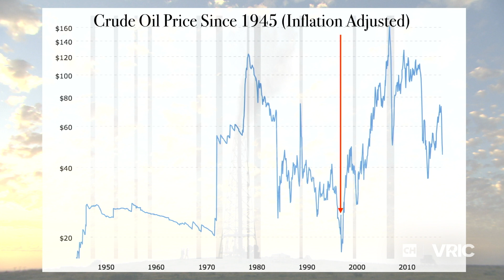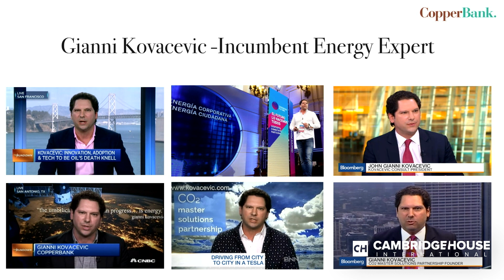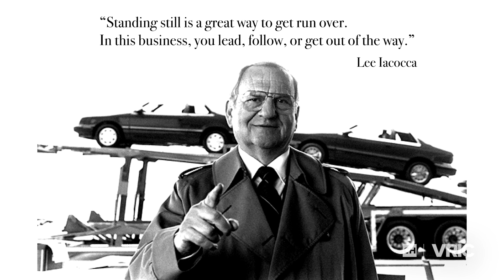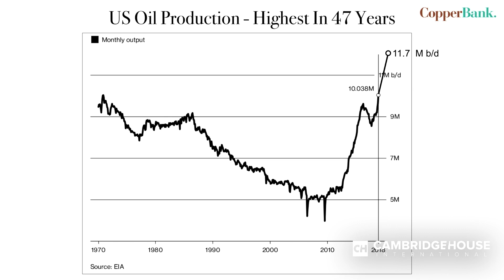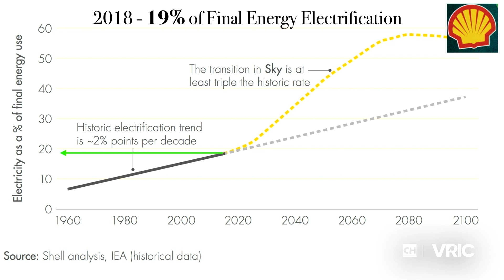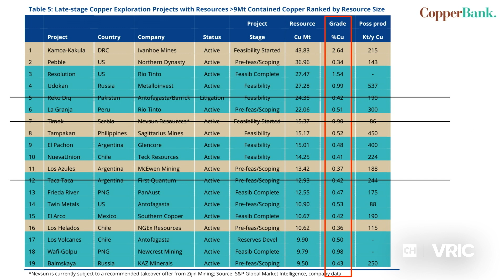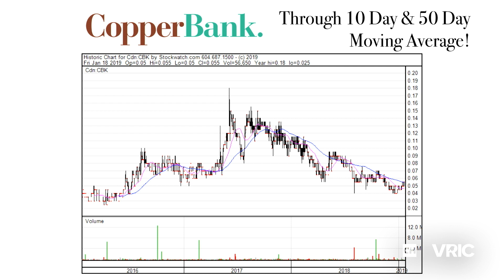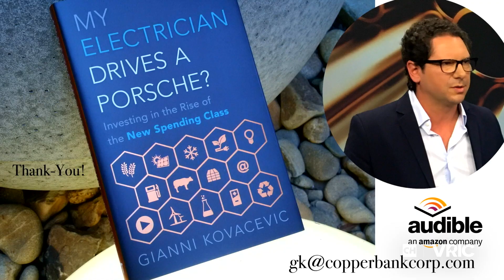Energy Enters A Hinge Of History: The Revenge Of Copper! - Gianni Kovacevic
Gianni Kovacevic (Exec. Chairman CopperBank) is a thought leader on realistic environmentalism, a well known investor in the natural resource sector and an expert on all things related to copper. His recently published book, "My Electrician Drives a Porsche?", inspires readers how to become aware participants in the trends of changing demographics and technology by illustrating what makes their combination possible and how this will affect many aspects of our daily lives.